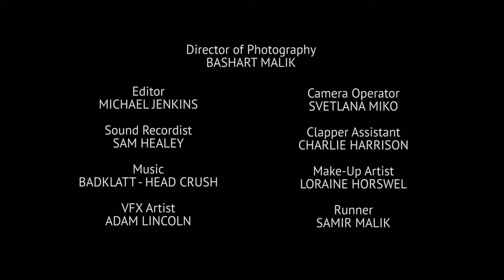Facing your demons | Man Of Sorrows by Kristian Baxter | Short FIlm | Random Acts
In Kristian Baxter’s Man of Sorrows, Matt needs to confront his demon…
Kristian is a writer and filmmaker from Bristol. He is involved in many urban arts projects and was recently voted one of Bristol’s most influential young people by RIFE magazine.